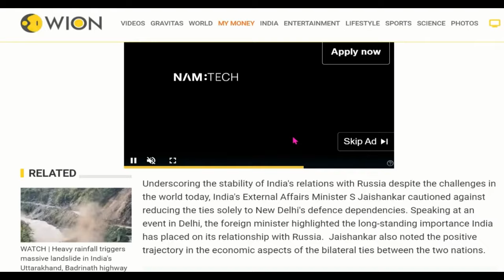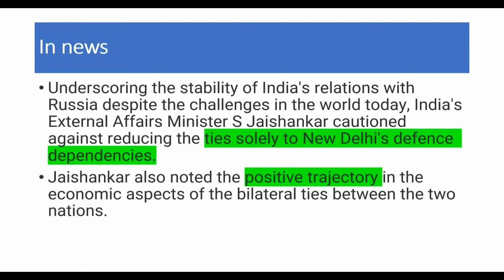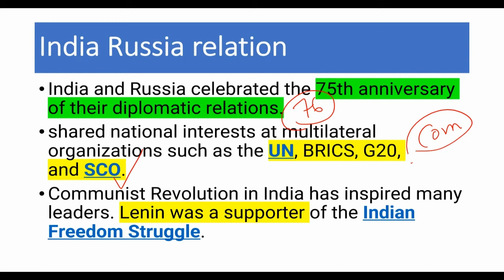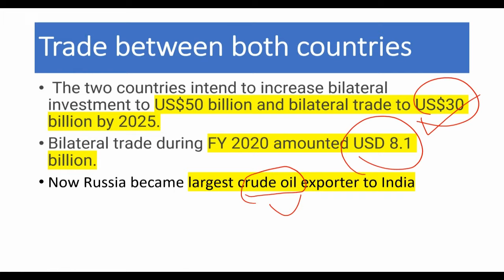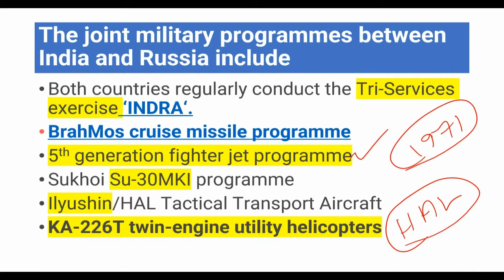India and russia relationship not just defense its beyond limit |S. Jaishankar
videos related to current affairs from India and the world with prospective of UPSC current affairs and other related exam preparation @worldgeopoliticsrule